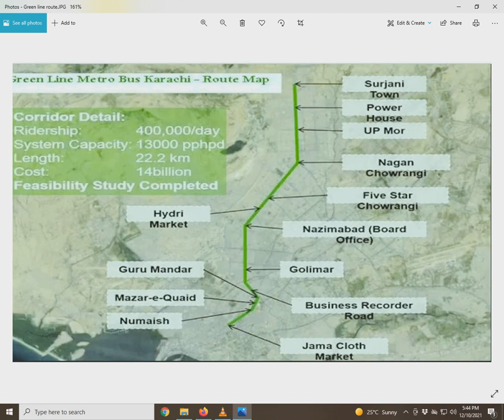Green Line Karachi Route